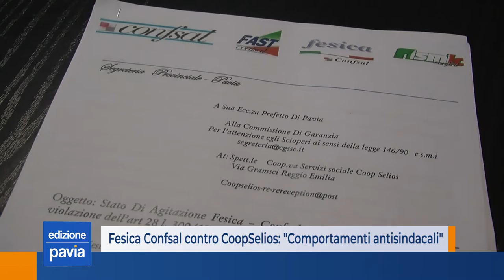Fesica Confsal contro CoopSelios: "Comportamenti antisindacali"